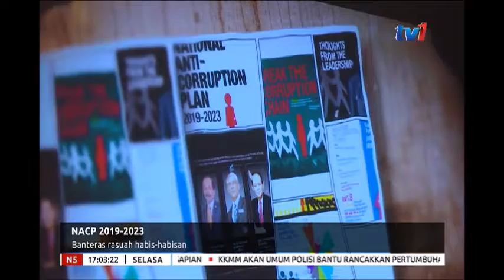N5 – NACP 2019 – 2023 – BANTERAS RASUAH HABIS-HABISAN [29 JAN 2019]